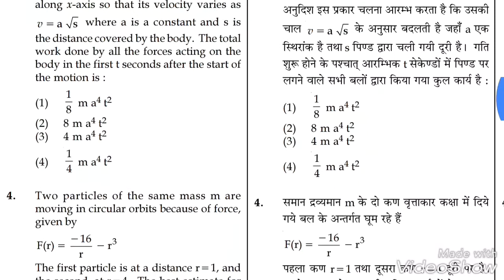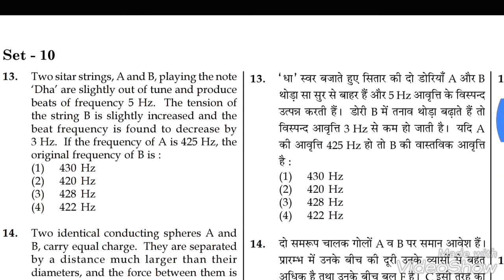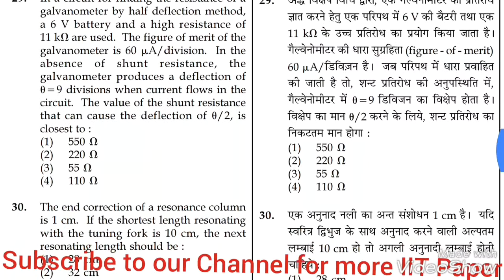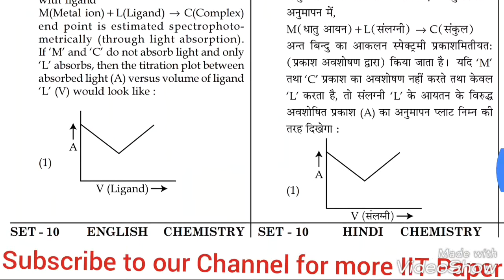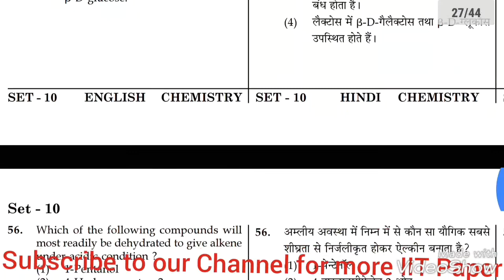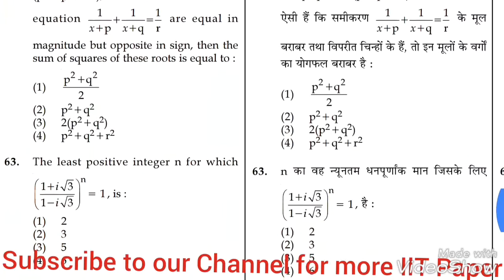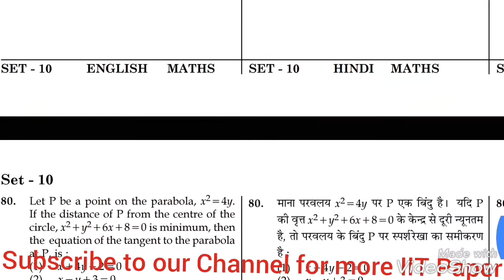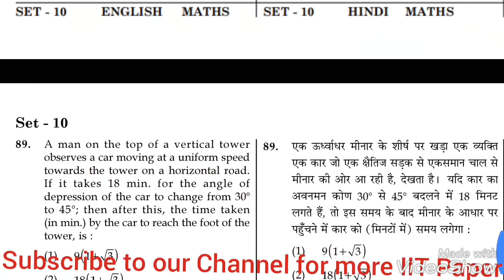IIT jee Paper 2018